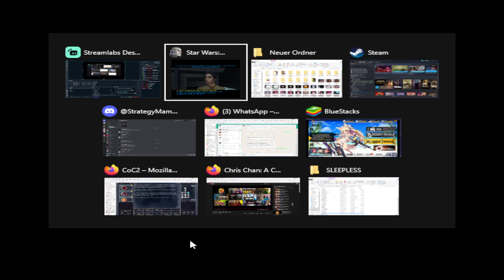The reason for science!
It might be somewhat evil, but fun!